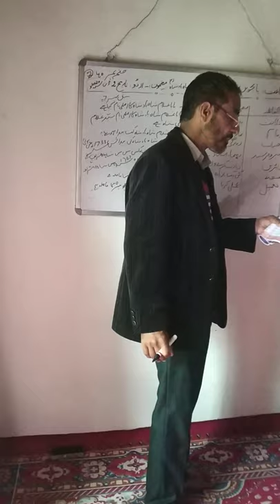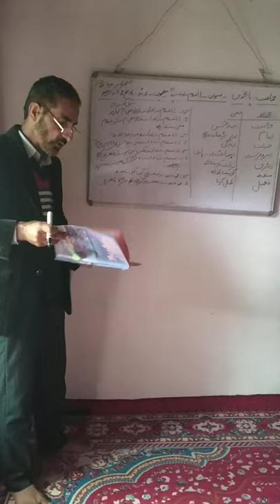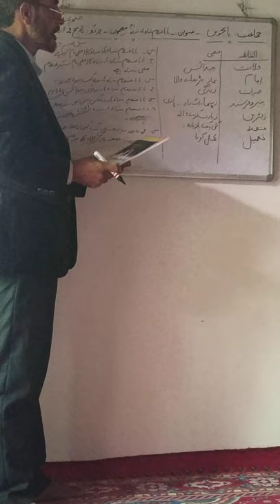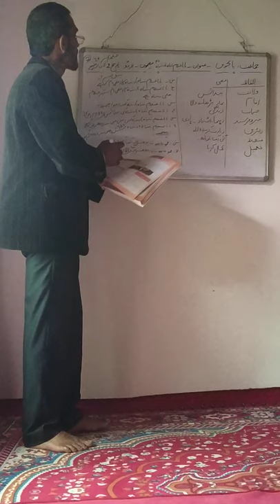Baba ghulam shah badshah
Lecture delivered by Mr Abdul Jabar Najar for class 5th